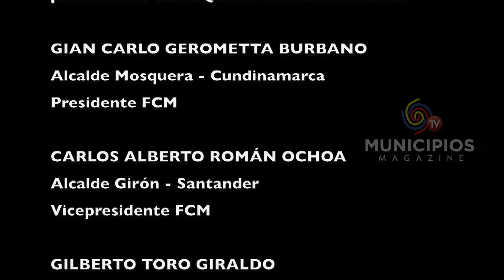TV MUNICIPIOS – EL DNP SOLICITA APOYO DE LOS MANDATARIOS LOCALES EN EL TEMA DE INGRESO SOLIDARIO